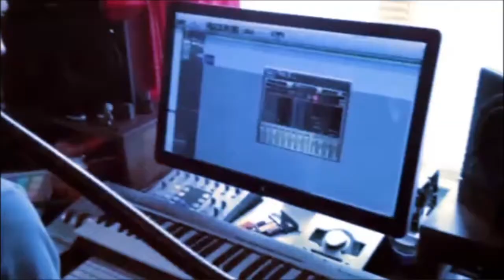CroppMetcalfe's New Musical Identity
Take a behind the scenes look at CroppMetcalfe's new musical identity - and why we are the one with 5 stars!